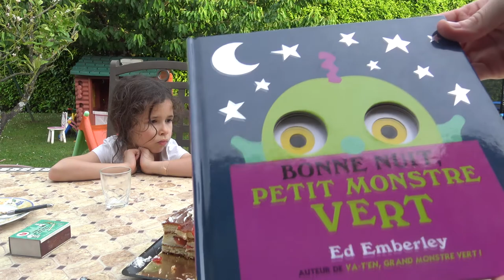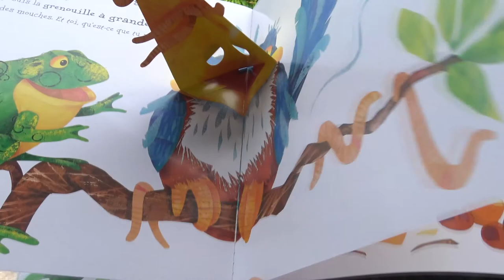ANNIVERSAIRE DE LOUBI 4 ANS - Je vais avoir plein de cadeaux - LOUBI'S 3RD BIRTHDAY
★ Loubi : Aujourd'hui c'est mon anniversaire. J'ai 4 ans et je suis une grande fille. Je vais avoir plein de cadeaux. Mais ou est mon gâteau ?

Loubi : It's my birthday, Yippee I'm 4, I'm a big girl. I'll have plenty of gifts. But where's my cake? ★